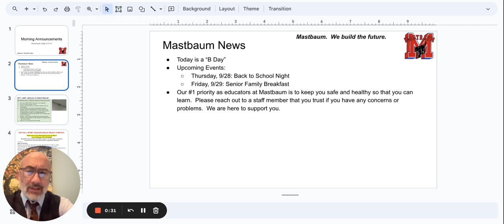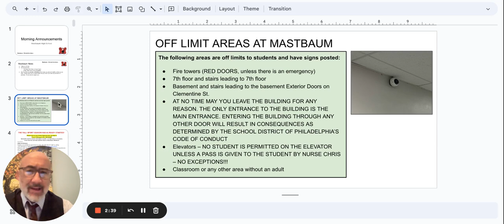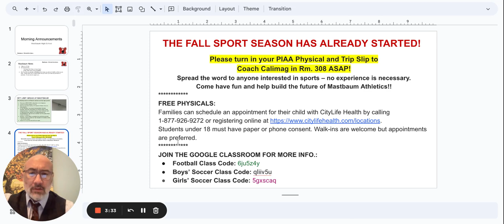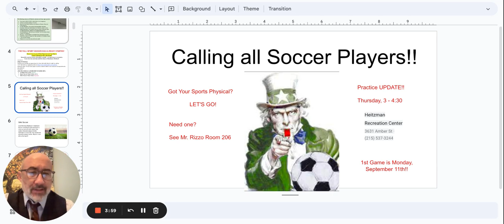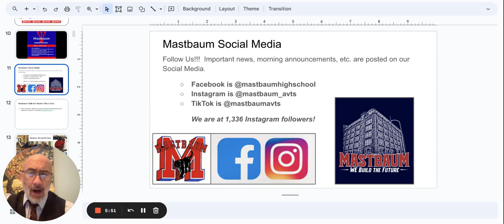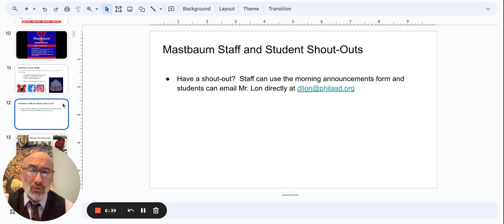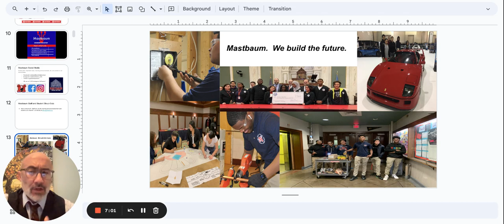Morning Announcements Google Slides 6 September 2023